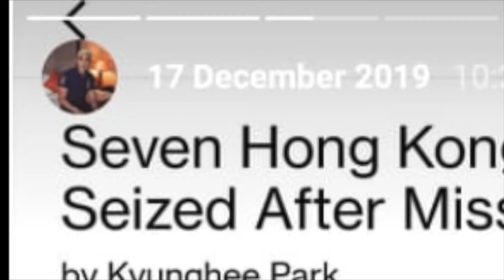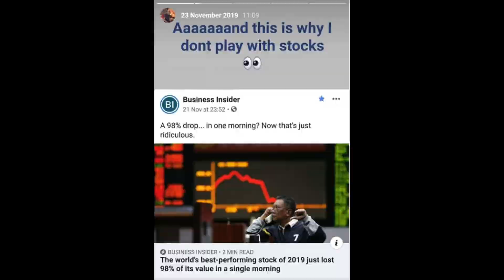Did Alex Jay See The Recession Coming?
Follow Alex Jay on Instagram: @AlexJay020